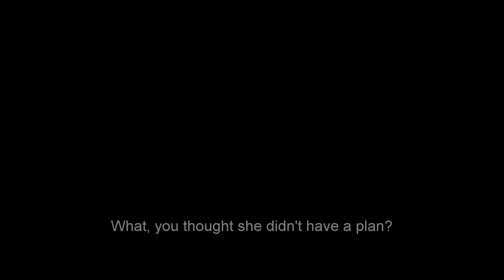THE GIRL IN THE SPIDER'S WEB | International Trailer | In Cinemas November 23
Lisbeth Salander – the righter of wrongs. Watch the new GirlintheSpidersWeb international trailer now, only in cinemas, November 23.